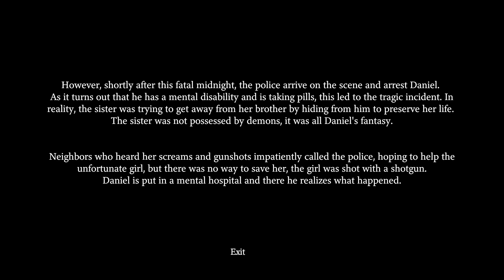My Younger Annoying Sister Got Possessed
Fatal Midnight is an indie horror game whereby you and your sister are alone for a weekend while your parents go on vacation. She ends up not feeling well which turns into something much more serious. Can you protect her?